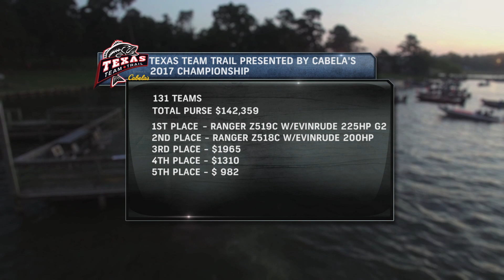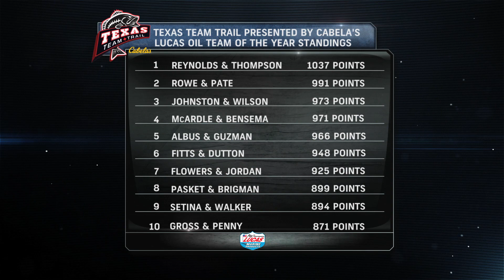Texas Team Trail Championship Day 1 Early Morning Action Lake Livingston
It's day one from the Texas Team Trail Championship from Lake Livingston.   It's nice this morning but storms are supposed to build in the afternoon.   Some teams are saying their catching fish and others are saying it's tough.  We'll kick off the coverage with Jeff Reynolds and Johnny Thompson who are leading the Lucas Oil Team of the Year Race

Texas Team Trail offers a premier tournament experience for anglers of all levels of ability. Our mission is to provide competitive team tournaments designed for working men and women across the state of Texas.

Each event is coordinated and executed by industry professionals with decades of experience in the tournament fishing business.   Our mission is to provide competitive team tournaments designed for working men and women across the state of Texas.  This mission also includes budget-friendly entry fees, 100% payback and the best angler contingency rewards in the business.